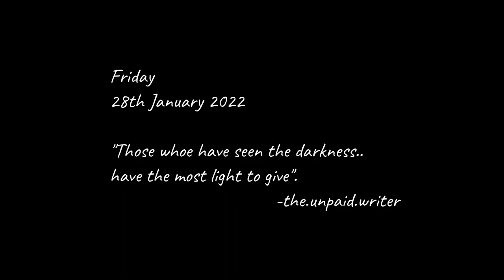SUFIYAN BHAI GOT MARRIED AND SCHOOL FRIENDS REUNION💐💫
VLOG#120 - SUFIYAN BHAI KI SHADI AUR DOSTON KI MASTI..

About,
COOK WELL's GINGER GARLIC PASTE
(Get Online Adrak Lassan Paste)
Branches Availbale In Hyderabad, Nanded And Aurangabad.